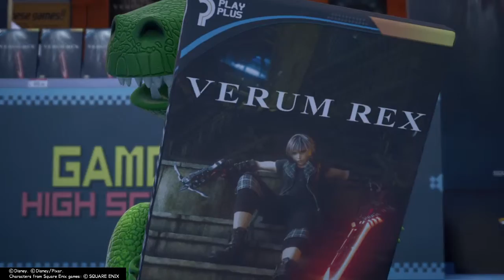KINGDOM HEARTS lll 38 - 토이 박스/갤럭시 토이/TV 게임 코너